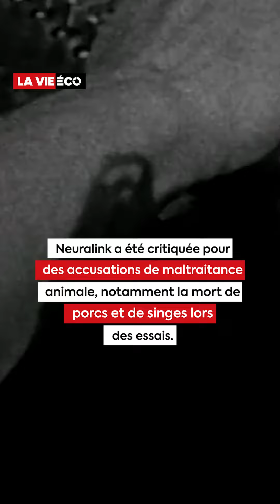Elon Musk : Neuralink implante la première puce cérébrale chez un humain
Malgré des controverses autour d’un taux de mortalité élevé chez les primates cobayes, la start-up d'Elon Musk avait obtenu en mai l’accord de l’Agence fédérale américaine des produits alimentaires et médicamenteux, la FDA.